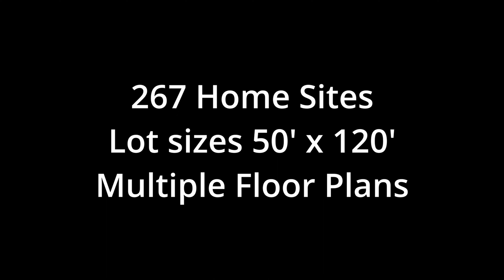King's Ridge Lennar Meritage Homes Denton TX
New Homes in King's Ridge. Lennar Homes and Meritage Homes in Denton Texas next to the new Denton High School campus. Homes for sale near the new Denton High School.

For more information on new or resale homes near the new Denton High School campus contact Aaron Layman Properties.